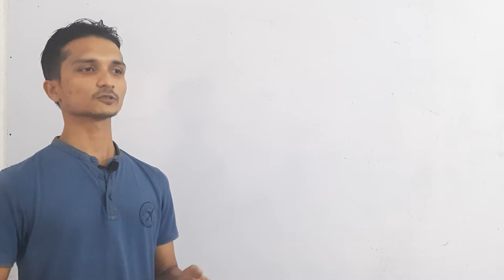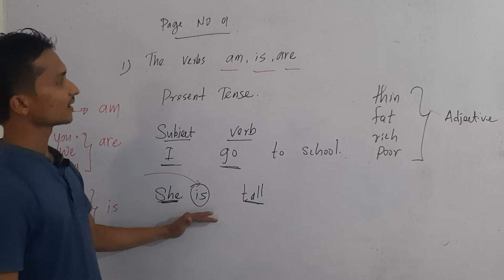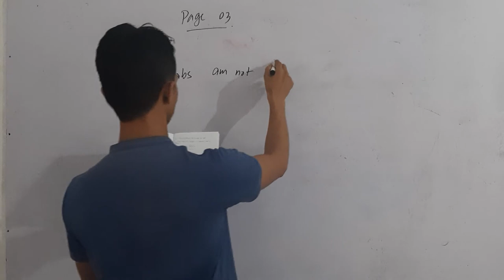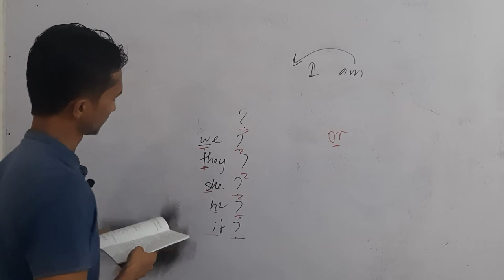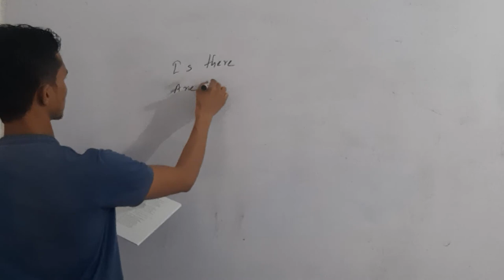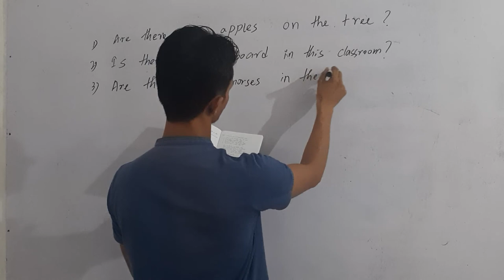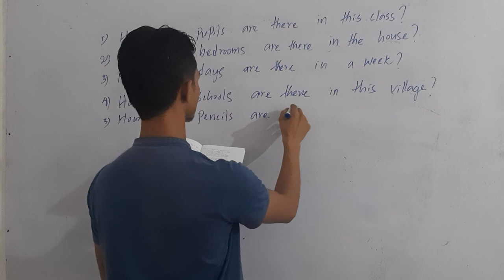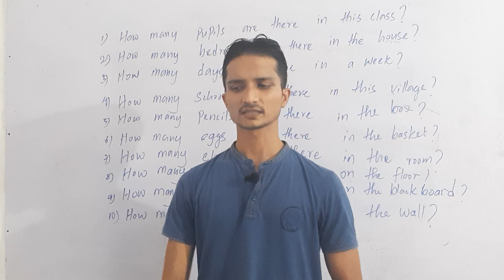English Grammar and Exercises Book 1/ L.R.H Chapman - Episode 1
The verbs am, is, are./ The verbs am not, is not, are not/ Questions with the verb am, is, are